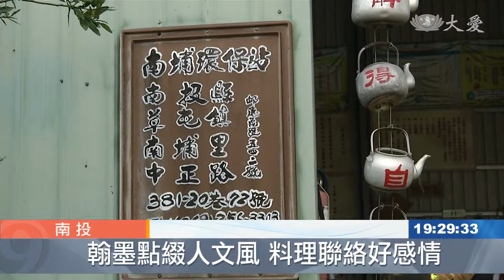草屯南埔環保站 人文風光好感情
南投草屯的南埔環保站，公職退休的環保志工李瑞杉，貢獻書法專長，結合資源回收物，把環保站裡裡外外，妝點得美輪美奐，充滿人文氣息。慈濟志工林金國，並設計了完善的雨水回收系統，充分做到節能減碳。